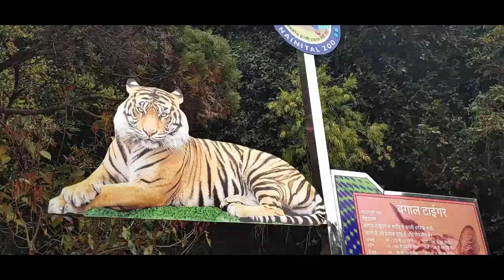The Great Bengal Tiger of Nainital | Mushy Vlogs # 2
BigCats#

Nainital Tiger was unextectedly so big ,   The high hill zoo allows you to come actual face to face with Tiger